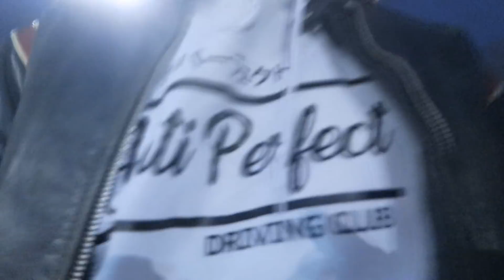SINGLE V.S. DUAL TITANIUM EXHAUSTS!!! *Sound Comparison*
You guys decide what: 1) Sounded Better 2) Louder 3) What You Prefer and Why! No hate on either exhausts are different but similar!